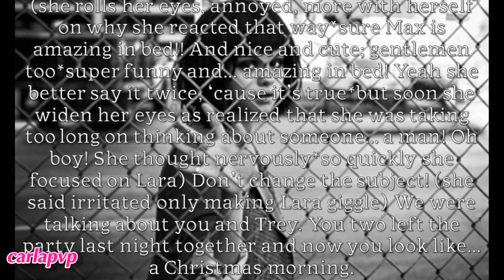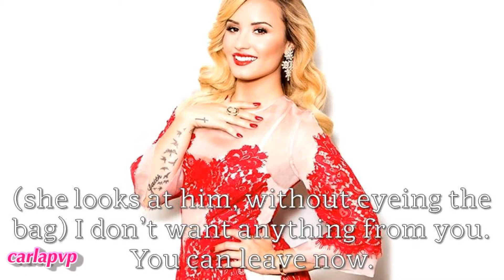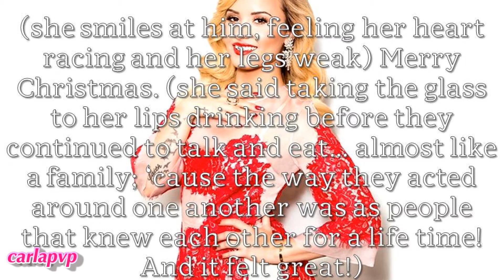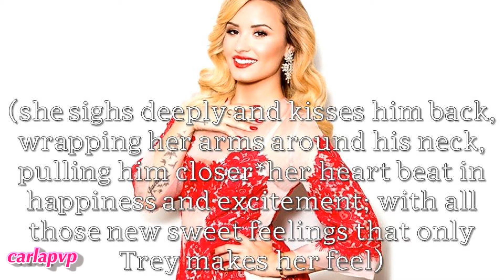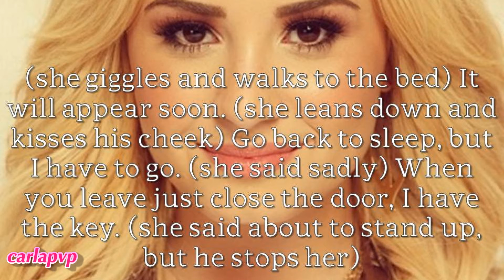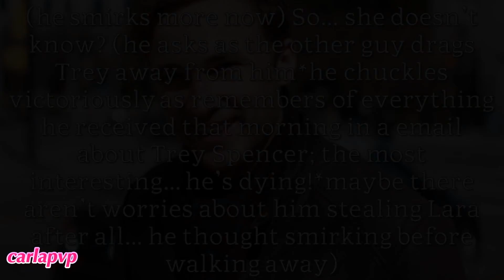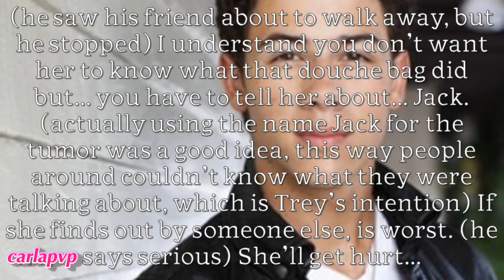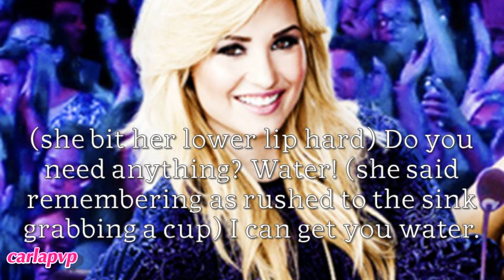The Last Snowfall (part 7)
I hope you all had a very Merry Christmas!
PLEASE comment on each part... :/